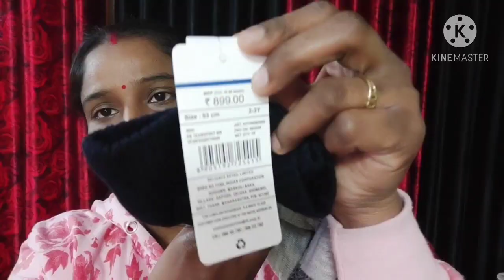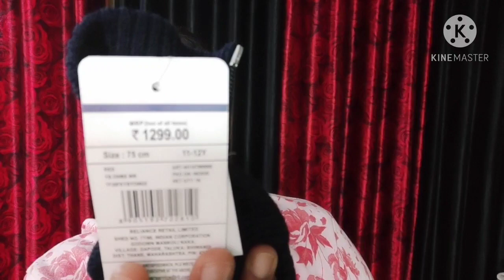मायके में एक साथ दो दो पार्टी की💃 तैयारी मायके जाने के लिए की🥰 इतनी सारी शॉपिंग🛍️ shopping haul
indian mum busy lifestyle#mybusyroution#Indianmumbusylifestylebalance#Indianhousewifevlog#sasuralvlog#maykavlog#simplelifebyrenuindianyoutober#mydailybusyroutine#indore#middleclassfamilyvlog#indianmombusyroutionvlog#Indianmombusyroutine#Indianyoutuber#groceryshoppin#indianmomayanandbuty#babakadaba